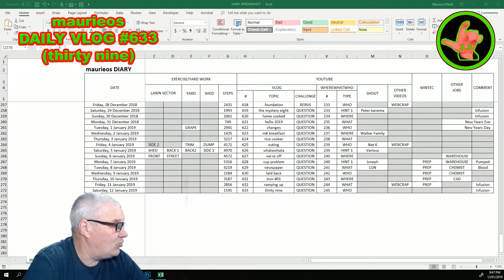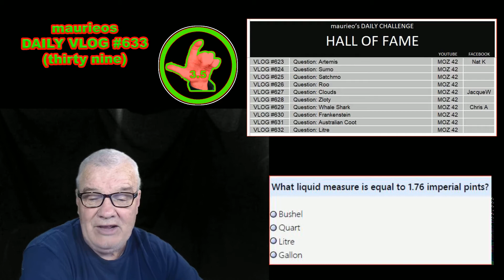maurieos DAILY VLOG #633 (thirty nine)